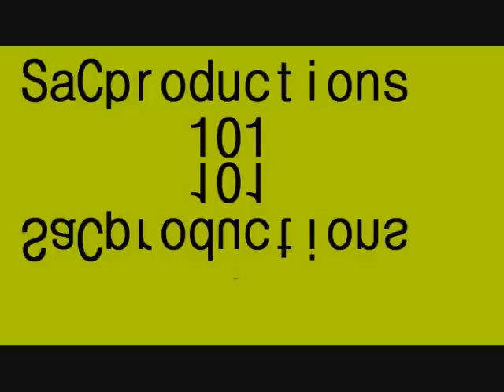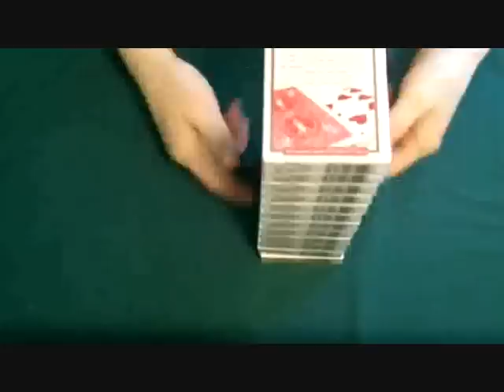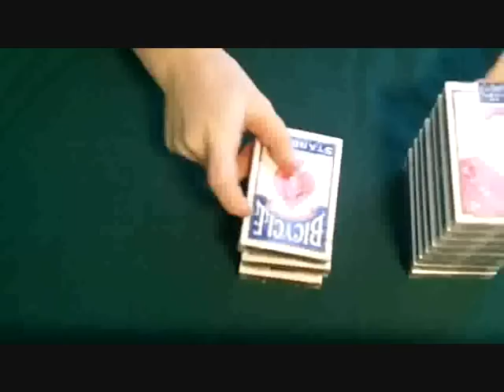Amazon Unboxing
All Other Important Links Can Be Found On My Channel Page!